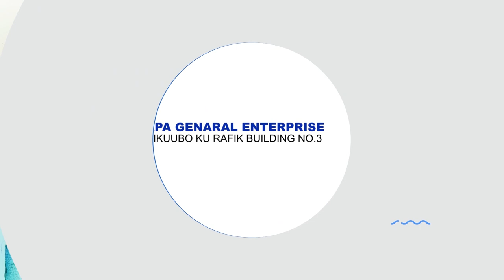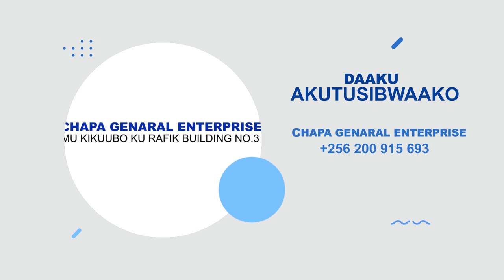RAMADHAN BWEBA NGA EWEDDE OKUSIIBA KU TEKUWEDDE WABULA KUBA KUTANDISE